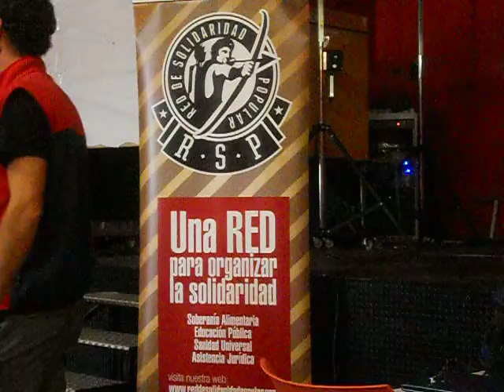RSP Parla en el 1º Encuentro Estatal de la Red Solidaria Popular 19/10/2013